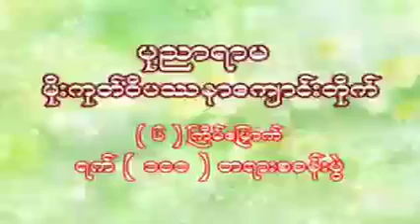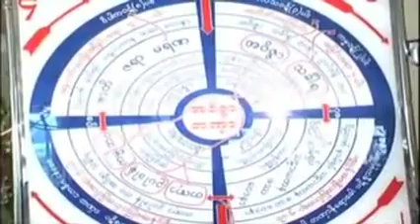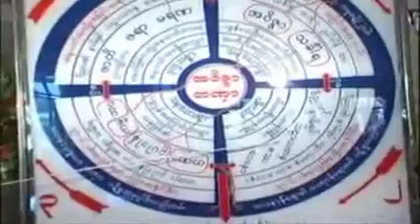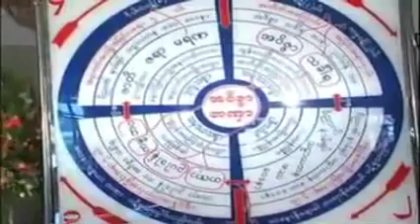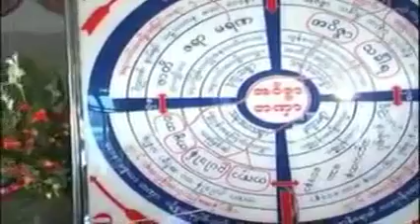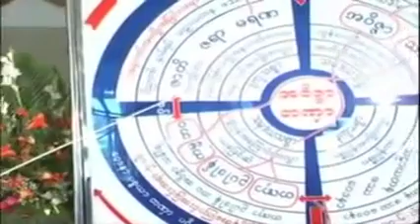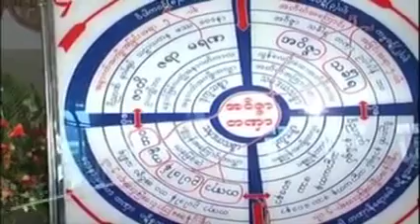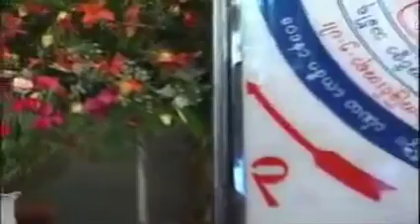ဇတိလြတ္ငွာ လႉဒါန္းတာပါ တရားေတာ္ 20080919 အရွင္ပုညာနႏၵ